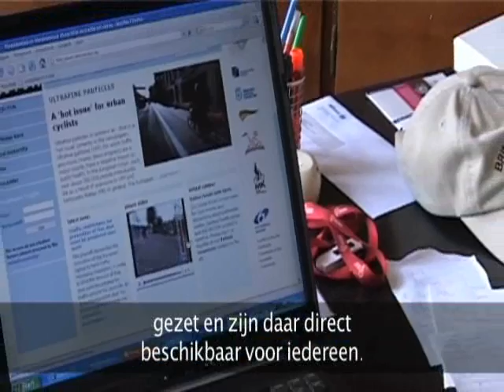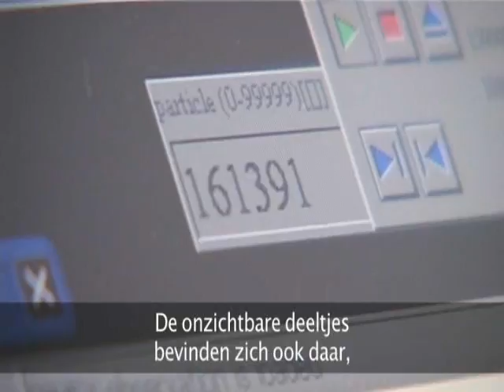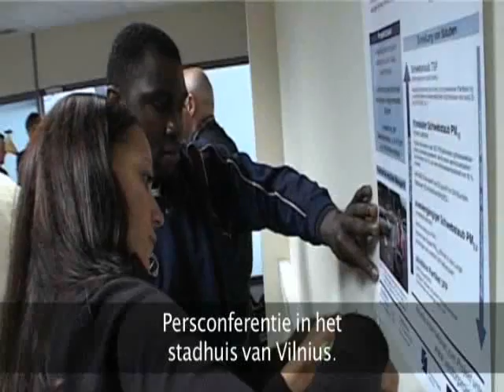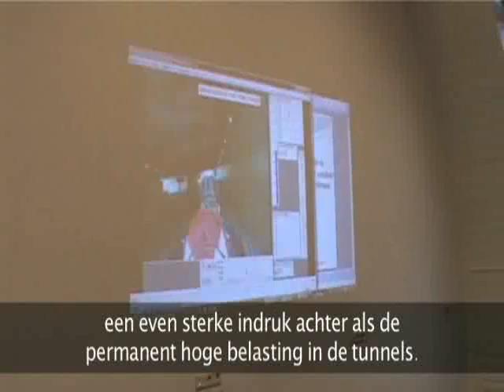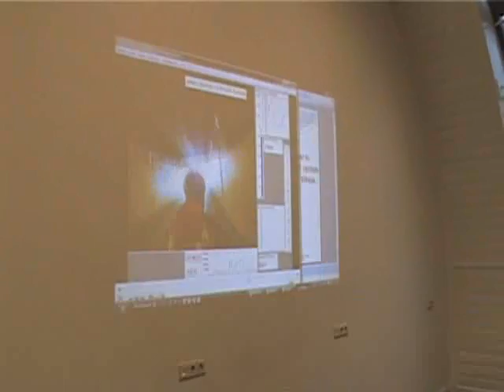Vector project NL deel 2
Het vectorproject doet onderzoek naar fijnstof in de stedelijke omgeving. De Fietsersbond is met de 'Fietsbalans' een van de initiatiefnemers van het onderzoeksproject, dat in verschillende Europese steden werd gehouden. Lees meer op of Dit is deel 2 van de video.